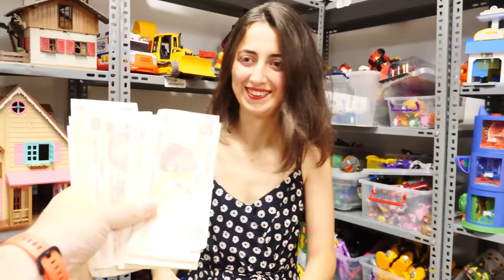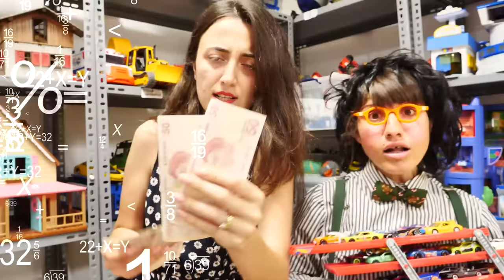Komik video! Okutay ve Cicisu - karne hediyesi! Kız ve erkek için oyun videoları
Komik video - Okutay ve Cicisu - yeni bölüm! Kız ve erkek için oyun videoları Türkçe izle! Babası bugün Okutay ve Cicisu için karne hediyesi alacak! Haydi, bakalım!

Komik video Türkçe - kızlar ve erkekler için komik videolar ve eğlenceli oyunlar! Okutay ve Cicisu, Reyhan abla ve İskender, Çengiz ve Gülendam ile çok komik videolarımız sizi bekliyor!